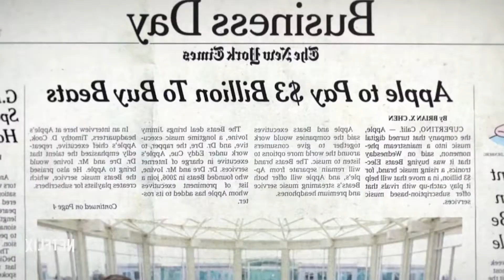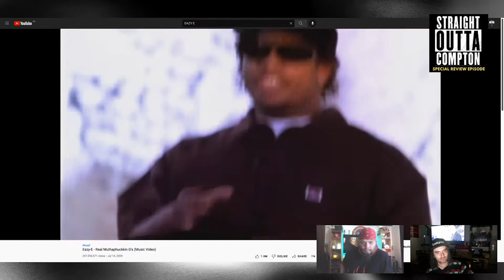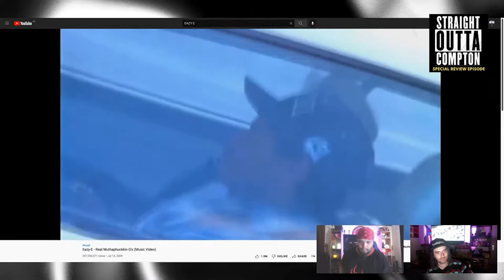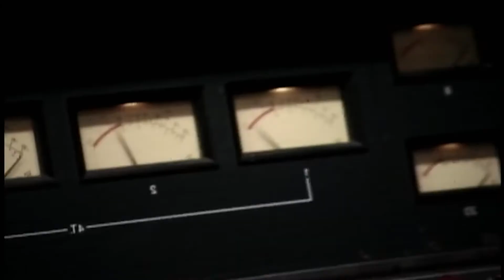RANKED AND REVIEWED - STRAIGHT OUTTA COMPTON (2015) REVIEW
Here is our special episode of LOUD! A Pop Culture Podcast where Tomye and Alan review the 2015 music biopic "Straight Outta Compton".

This use of footage is only being used for review purposes and is not meant to infringe on any copyright laws.
We hope you all enjoy it!

HOST: TOMYE WEST
CO HOST: ALANNIS MAXIMUS
PRODUCED BY: TOMYE WEST
EDITED BY: TOMYE WEST

WHERE WE ARE FREE TO USE THESE VIDEOS FOR DISCUSSION, THOUGHTS AND REACTION PURPOSES AND IN NO WAY BREAKS COPYRIGHT LAWS WHILE WE ALSO ARE AWARE THAT THIS VIDEO CANNOT BE MONETISED***

SMOOTH MY BALLS!!!
DEDICATED TO MAKING YOUR BALLS SMOOTH, CLEAN AND ATTRACTIVE!

USE THE LINK BELOW TO RECEIVE 20% ON YOUR FIRST PURCHASE!

Tomye West is endorsed by Soultone Cymbals who also proudly support this podcast!